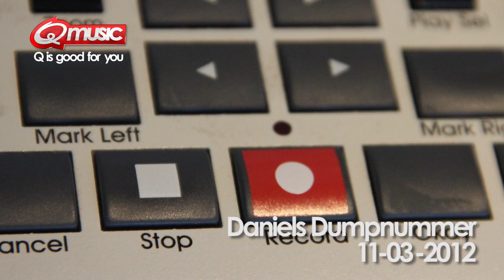Q-music (NL): Daniels Dumpnummer 11-03-2012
Daniels Dumpnummer: 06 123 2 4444